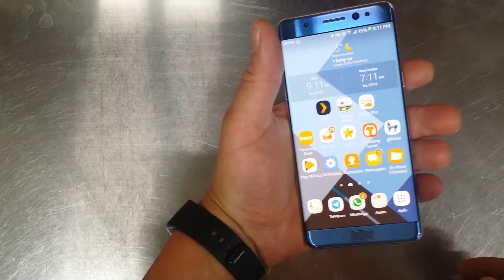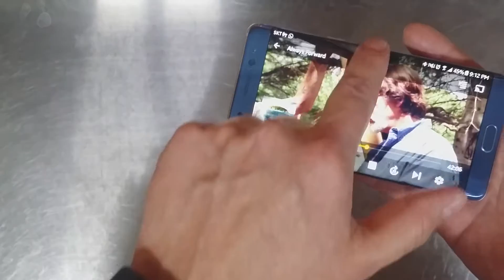Tela Edge, Note 7 GRACE UX sem problemas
Sem problemas com as bordas ou toques involuntários. Pequena demonstração de toques nas bordas do Note 7. Uso da aplicação PLEX de vídeo onde um toque na tela faz aparecer os controles. Não ocorrem problemas de uso, uso tranquilo.